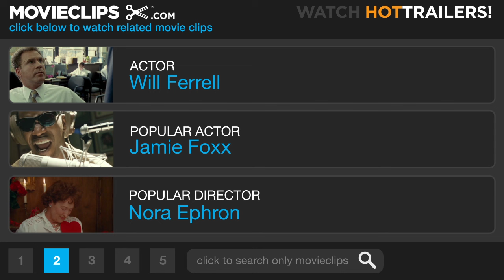The Ladies Man (5/6) Movie CLIP - I Will Crush You (2000) HD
CLIP DESCRIPTION:
Lance (Will Ferrell) forces Leon (Tim Meadows) into a wrestling match, but Leon uses a non-traditional form of wrestling to win.

FILM DESCRIPTION:
Yet another recurring character from Saturday Night Live makes the jump to the big screen in this comedy. Leon Phelps (Tim Meadows) is the host of a radio call-in show in which he dispenses advice on the fine art of seduction, for which he seems to have quite a talent -- rather surprising, seeing that he's usually broke, nearly everything he says sounds crass and obvious, and he possesses a fashion sense that would have been gauche in the mid-1970s but seems just plain freakish today. After finally going too far during a broadcast, Leon is fired, but he receives a note from one of his former flames who wants him to come back to her -- and is willing to support him in high style. This sounds just fine with Leon, except she hasn't signed her name, and now Leon has to backtrack through his numerous conquests of the past and figure out who wants him to work his love magic. Meanwhile, a group of husbands who've been cuckolded by Leon, led by Barney (Lee Evans) and Lance (Will Ferrell), are hot on his trail, eager to get revenge. The Ladies' Man also stars Tiffani Thiessen and Karyn Parsons as two of the ladies in Leon's life and Billy Dee Williams as the ultra-smooth proprietor of Lester's Straight-Up Lounge.

CREDITS:
Cast: Ken Hudson Campbell, Lee Evans, Will Ferrell, David J. Francis, Diego Fuentes, Brett Heard, Shaun Majumder, Tim Meadows, Arnold Pinnock, Tiffani Thiessen
Director: Reginald Hudlin
Producers: Erin Fraser, Lorne Michaels, Robert K. Weiss, Albert Botha
Screenwriters: Dennis McNicholas, Tim Meadows, Andrew Steele